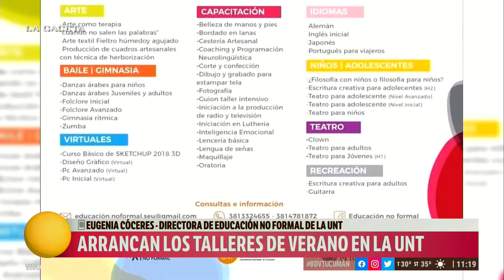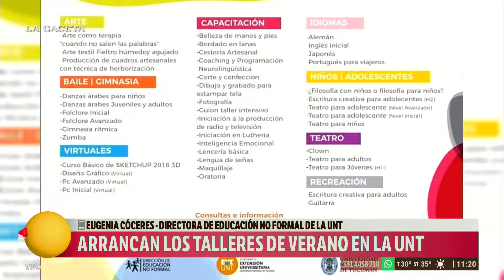Arrancan los talleres de verano en la UNT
Mirá Buen Día Verano